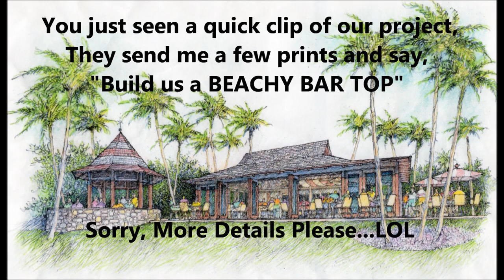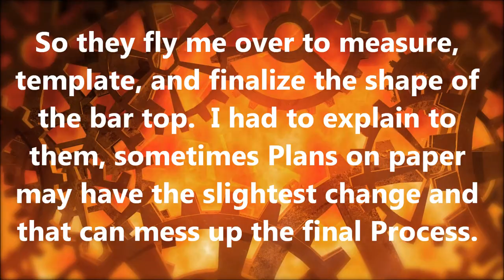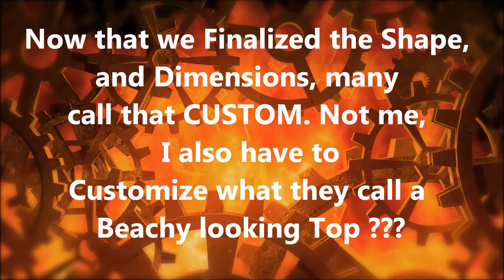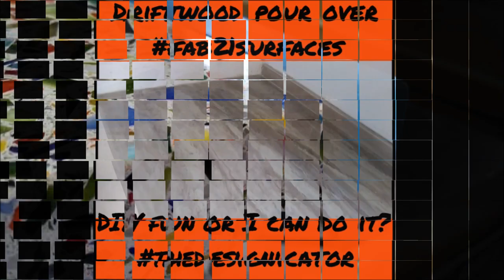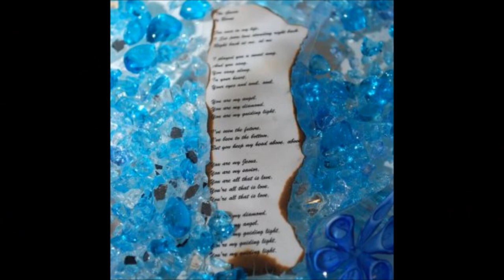Concrete Glass and Conch Shells bar top pour on site top in the Bahamas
Here I Produced a 4 part video series of us doing a Concrete Bar top in the Bahamas, I also tried to tap into the PROCESS of designing it, Working like crazy, Sample selection to make sure the words BEACHY Bar Top can be defined, We of course had lotsa Fun, scares and I hope you enjoy it.